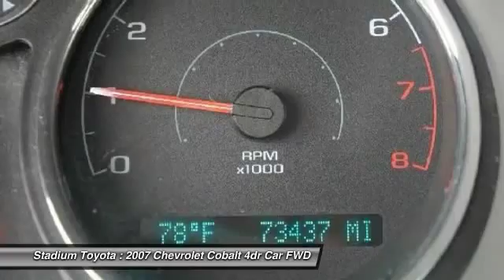2007 Chevrolet Cobalt 153394A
2007 CHEVROLET COBALT Tampa, FL
Stock# 153394A

Stadium Toyota
5088 N. Dale Mabry Hwy

*CarFax One Owner!* *Priced below Market!* This 2007 Chevrolet Cobalt LT will sell fast *Low miles for a 2007!* AM/FM Radio Popular color combo! *This Chevrolet Cobalt gets great fuel economy with over 34.0 MPG on the highway!* *NHTSA 5 STAR CRASH RATING!* Front Wheel Drive *Please let us help you with finding the ideal New, Used, or Certified vehicle.along with getting you the best prices and incentives available and explaining the purchase, lease, and financing options.* *Our vehicles are value priced and move quickly. Be sure to call us to confirm availability and to schedule a hassle free test drive! We are located at: 5088 N Dale Mabry Hwy, Tampa, FL 33614.*